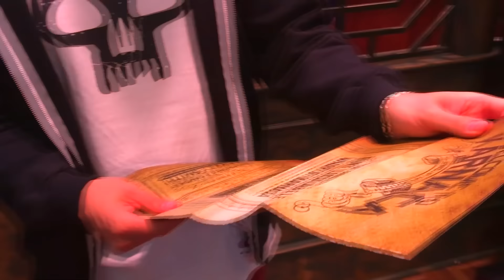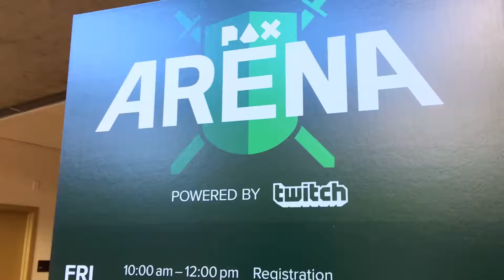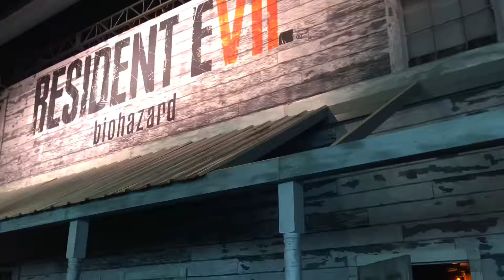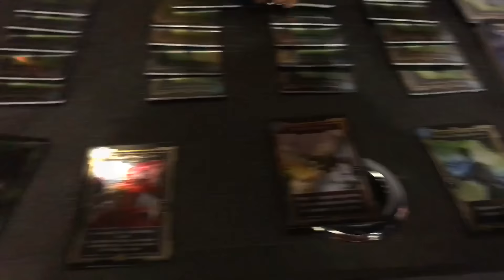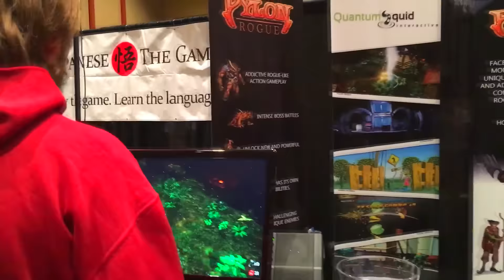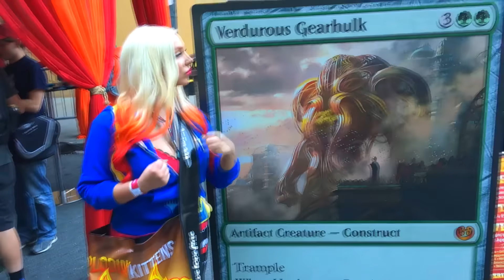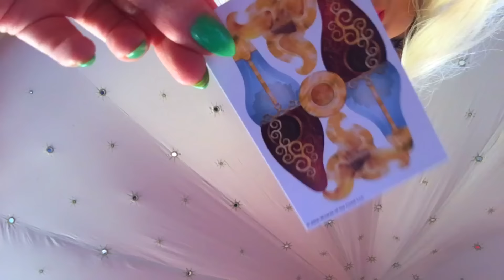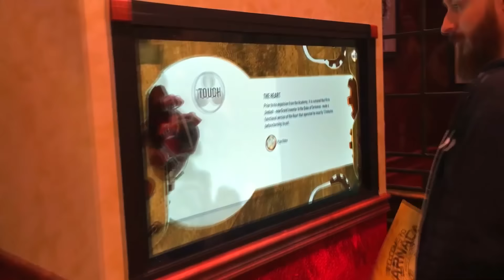PAX West 2016 Vlog & Recap!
(All opinions are my own, even if a video is sponsored. I would never take money to mislead my viewers, or make a statement I do not believe in.)